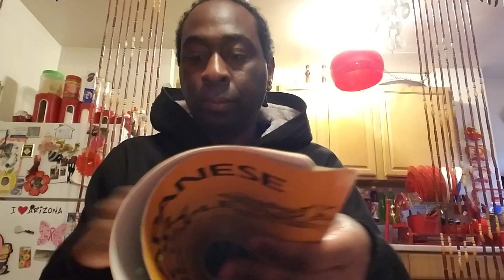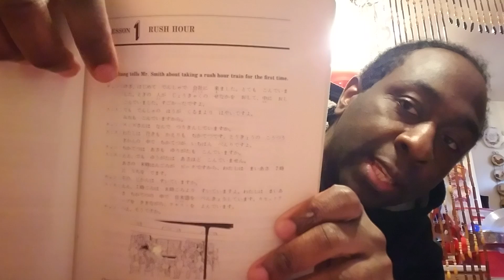日本語を勉強方法 1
Language is like a car. You won't know how useful a language will be unless you know what you want to do with it.

If you live in a rural area and have a ranch or farm, a large truck is probably your best bet.

If you live in a city, you'll want something smaller and more fuel efficient.

It's foolish to drive a big truck in New York City or try to run a farm in a small Ford Prius.

Similarly, Spanish is undoubtedly the most useful language in the United States.

What would you do if you lived in Japan?Spanish might not be very useful? Chinese and English, and perhaps Korean, are also great options.

Although Serbian is generally not considered a very useful language in the United States, people have built careers knowing it and working for the U.S. government.

Do you want to use a language in business? Perhaps you should learn the language of a rich country, such as German or French.

Do you want to do humanitarian work? You need to learn the language of a third world country.

The usefulness of a language depends on what you want to do with it.

言語は車のようなものです。自分がそれを使って何をしたいのかが分からなければ、その言語がどれだけ役に立つかわかりません。

田舎に住んでいて牧場や農場を持っている場合は、大型トラックがおそらく最善の策です。

都市に住んでいる場合は、より小型で燃費の良いものが必要になります。

ニューヨーク市で大型トラックを運転したり、小型フォード・プリウスで農場を経営しようとするのは愚かなことだ。

同様に、米国でもスペイン語が最も役立つ言語であることは間違いありません。

もし日本に住んでいたら何をしますか?スペイン語はあまり役に立たないかも？中国語と英語、そしておそらく韓国語も最適な選択肢です。

セルビア語は一般に米国ではあまり有用な言語とは考えられていませんが、人々はセルビア語を知って米国政府で働いてキャリアを築いてきました。

ビジネスで言語を使いたいですか?おそらくドイツ語やフランス語など、豊かな国の言語を学ぶべきでしょう。

人道的な活動をしたいですか?第三世界の国の言語を学ぶ必要があります。

言語の有用性は、それを使って何をしたいかによって決まります。